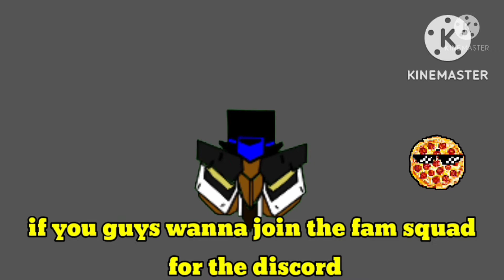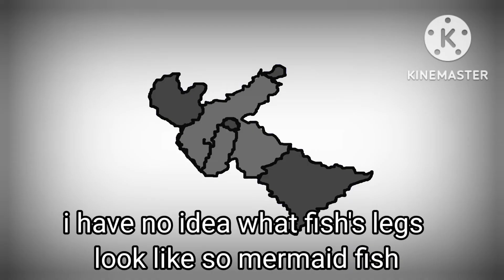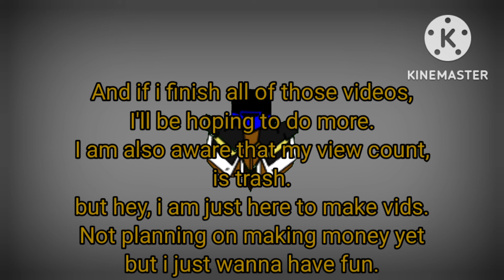NO SLEEP - THE ANIMATION (TF2)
WOAH WOAH WOAH, SLOW DOWN THERE FELLA, well um...

if you are interested in this message then I suggest ya read it, but if not then check out the original links *I gurantee ya it's gonna be fun*

This video took too much time, and I mean that

I'll be making others until it is Holiday,

you know school and all

but anyways enjoy these links

Why the hell not let's add Markiplier!

AND CHOO CHOO CHARLES

I Really Don't Want Any Trouble I Am Just Here To Have A Good Time Ignore Everything That's Bad :3